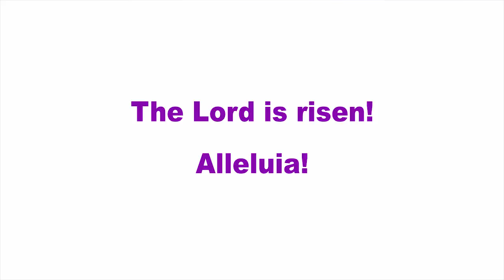Easter Sermon - March 27, 2016